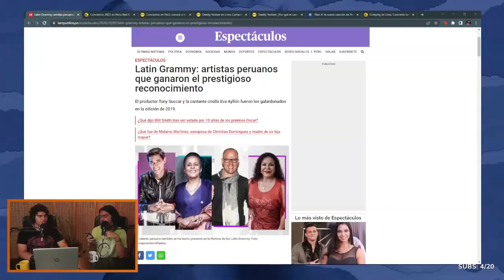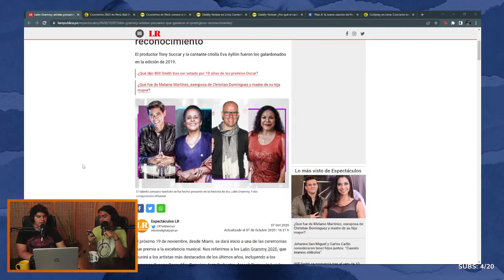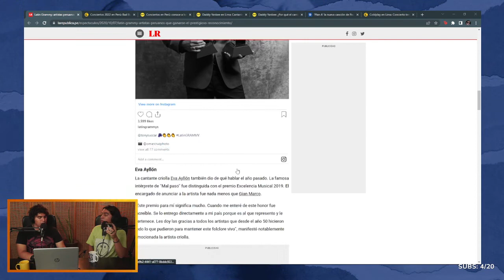TODOS LOS PERUANOS QUE HAN GANADO UN GRAMMY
Piero y Mauro dan conteo de todos los peruanos que fueron acreedores del tan aclamado grammy. Peruanos que han hecho historia a nivel internacional.

Si deseas llevarte los descuentos de Crehana puedes ir a los siguientes links.